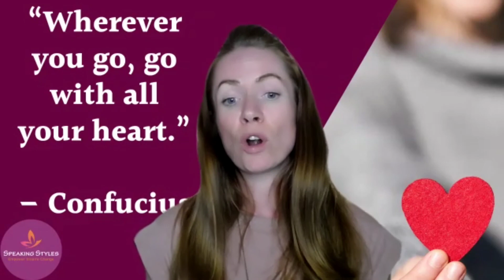S1 E43 Conversation about communication, Sarah Reddan is joined by Melanie Wood of Speaking Styles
Sarah Reddan is joined by Melanie Wood of Speaking Styles to talk about the power of communication. She shares her own story of how she rediscovered her voice and we explore the barriers that can be holding us back from effectively communicating in our personal & professional lives
Melanie is an International Communication and Leadership Speaker, Best-selling Author and Founder/Owner of Speaking Styles, an organisation that works with Business Owners, Entrepreneurs, Managers and Leaders to step up, step out and lead with speaking and communication.

Melanie believes Communication can’t be delegated and works with clients to build Competence to create Confidence with Empowering action.

Melanie’s work, have transformed her clients, companies and businesses to the next level growth and capitalisation.

Melanie is on a mission to help as many people build Competence with Communication in Organisations and Businesses around the world. Melanie has built her business here in Australia and back home in the UK and divides her time between both countries.

Melanie has developed her business and interpersonal skills working in a wide spectrum of organisations, Blue-Chip Companies, Not for Profit, Private, Government Small Businesses, both Locally, Nationally and globally.

Melanie has been featured in the World media including FOX, NBC, CBS, The Boston Herald, and NY Headline as the leading speaking coach Empowering women to have a voice in this world.

Find out more about Sarah Reddan and her services at @srttselfcare
The information does not constitute medical advice & individual advice should be sought from your GP to check the safety & suitability before using any of the therapies or items talked about.